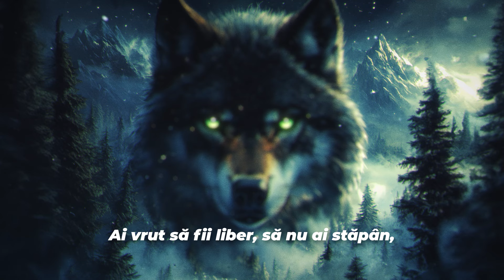DJ MIX - Lupul șade-n Munți Departe (Rock Version)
OUT NOW 7 tracks:
„Lupul șade-n Munți Departe (Rock Version)” este o piesă inspirată de natura sălbatică, misterul munților și legătura mitică dintre lup și lună. Cu o fuziune de sunete rock și un vibe modern, această versiune aduce un plus de energie și profunzime unei povești atemporale. Ascultă cum puterea naturii și dorul de libertate se îmbină într-un sound captivant, creat special pentru cei care iubesc aventura și spiritul liber.